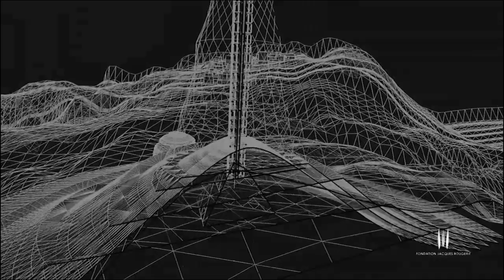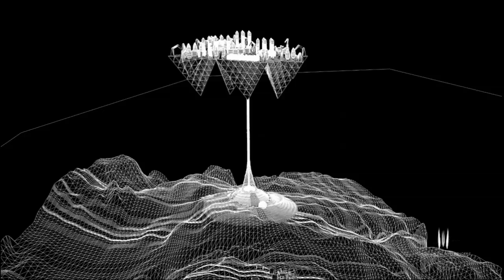Jacques Rougerie Foundation's Award 2015 Space GrandPrix : "Neck of the moon"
Project of El Hadi Jazairy, Rania Ghosn, Hsin-Han Lee, Jia Weng, Sihao Xiong, Shuya Xu, Mingchuan Yang , the 2015 laureates - Promo Françis Vallat – “Innovation and Architecture for Space” Award